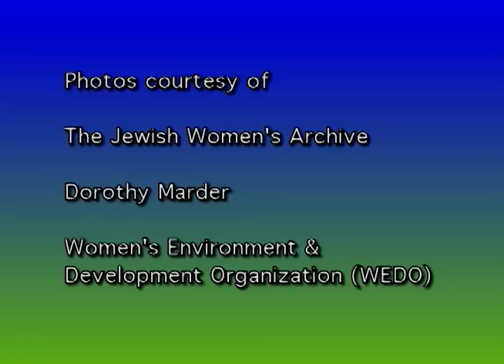ECU 559 The Women's Environment and Development Organization